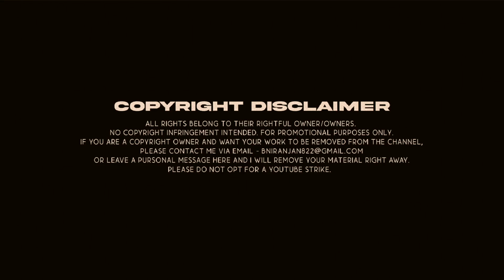🌟 LCU X KGF | BGM Mashup